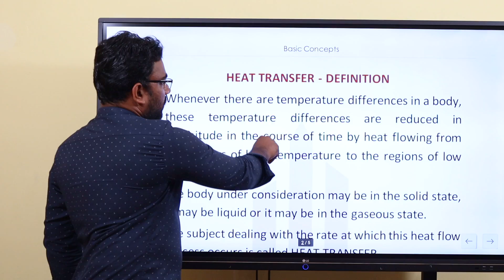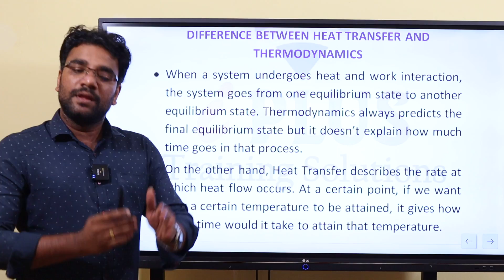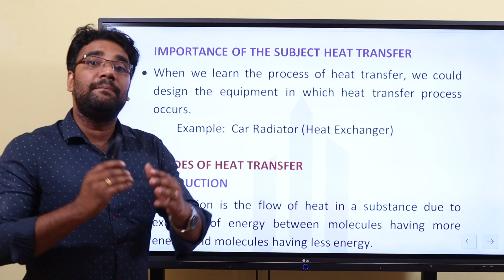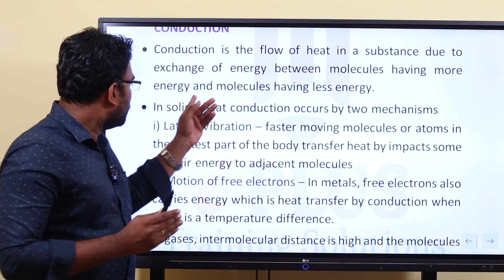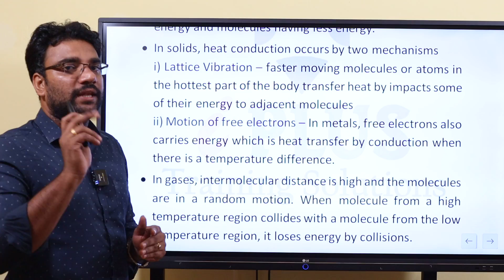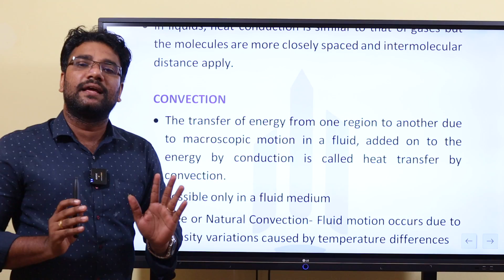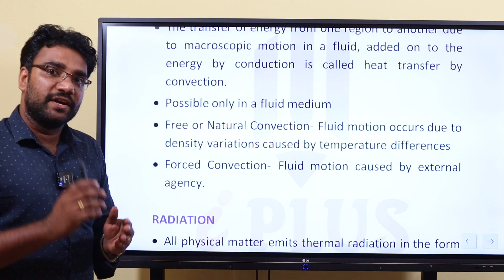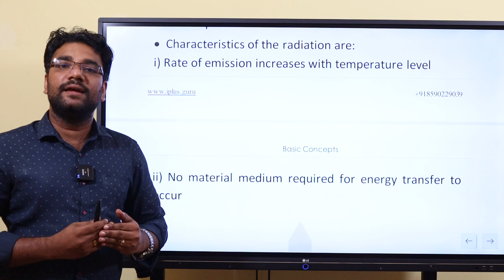Kerala Water Authority AE | Heat Transfer Introduction